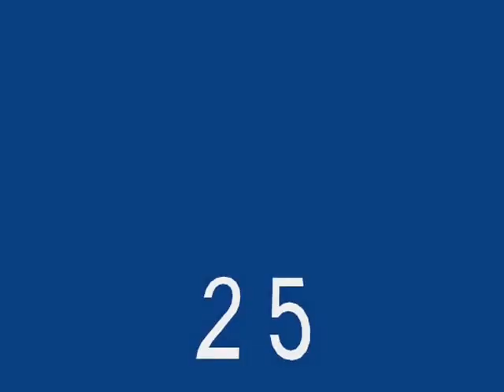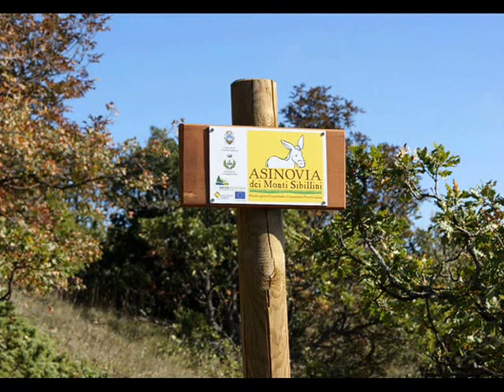FOTO=Filmato 25 10 2013 M Petrella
Da Tribbio 591m di Cessapalombo al Monte Petrella 1092m.